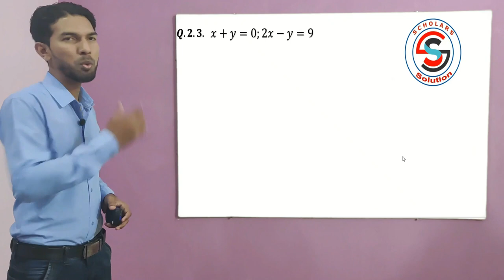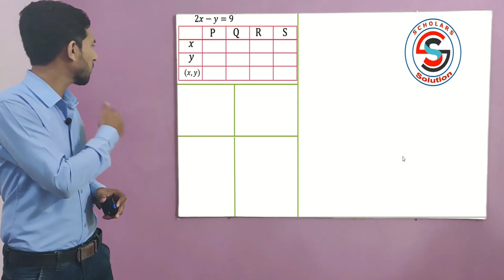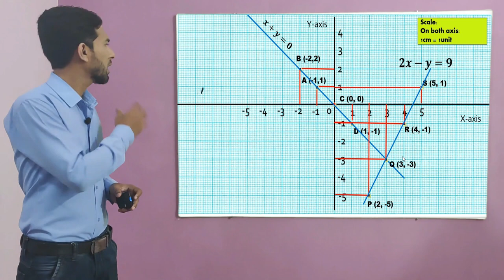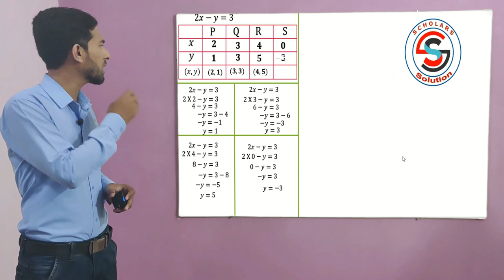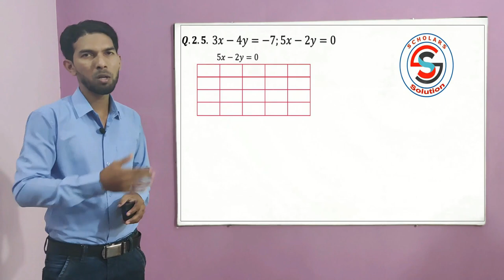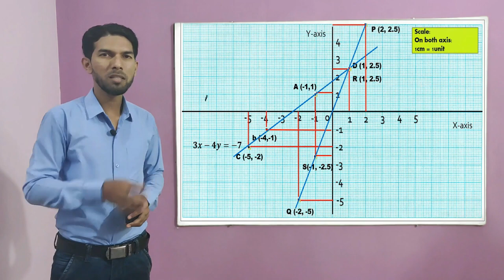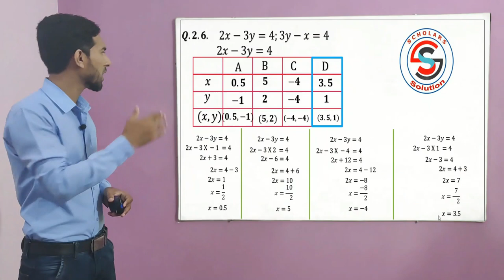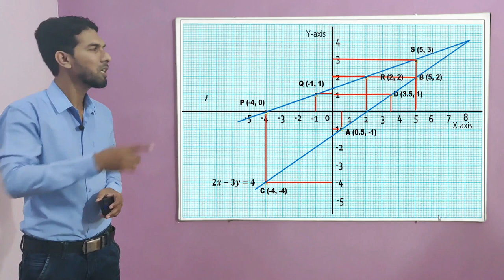Linear Equation in Two Variables Practice Set 1.2 (Part-II). [CLASS 10th] State Board Maharashtra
Hello Dear Friends in this video I am going to discuss about the practice set 1.2 (Half question) of Linear Equations in Two Variables of 10th std for State Board Maharashtra.

Linear Equations in two variables Class 10th State Maharashtra Board As Per The New Syllabus

1. What is Graphical method

2. Use of Graphical  method to solve the Simultaneous Linear Equations in Two Variables

3. Basics of Graph

4. Types of Graph

5. Single and four quadrant graph

6. Practice Set 1.2 all questions one by one with step by step solution

Upcoming Next.
In Our Upcoming Videos
All Text Book Questions will be explained one by one step by step so stay tune.

Please watch complete video for better understanding of Linear Equations in Two Variables

If you really like it.
Please let us know in below comments.

Like our page on Facebook at scholarssolution

All the Thumbnails on this channel is created with the help of

This videos thumbnail is created form